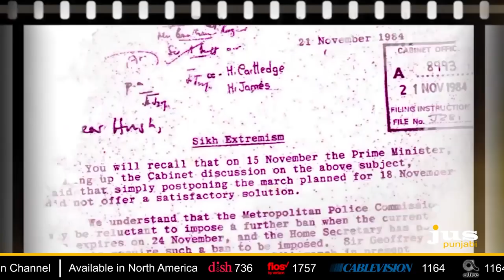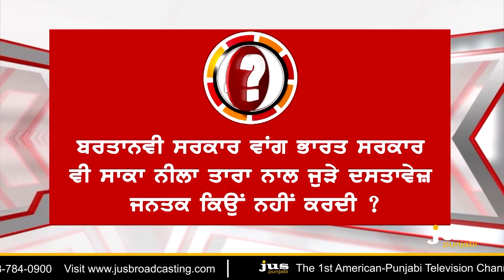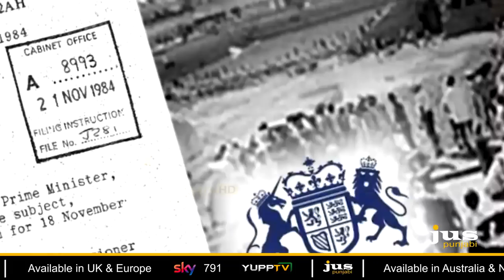Operation Bluestar: Indo-UK Deal behind Sikh Massacre ! || To The Point || KP Singh || JusPunjabi